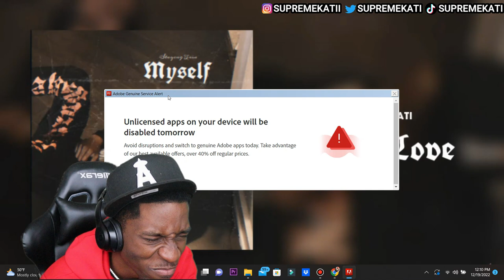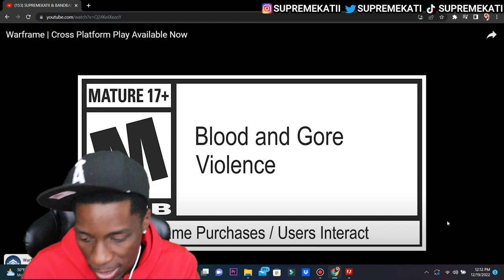AWWW SHII...SUPREMEKATI 2000S LOVE REACTION VIDEO!!